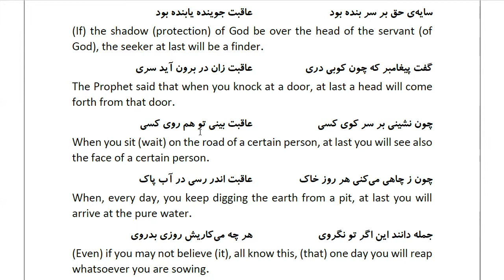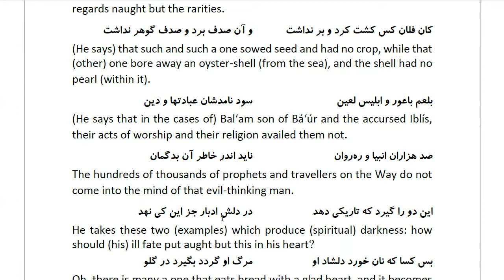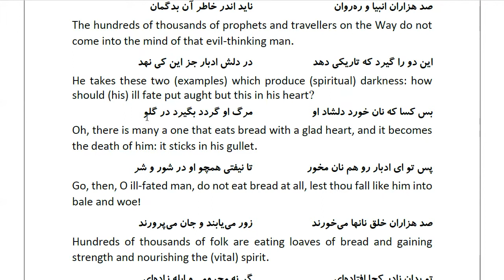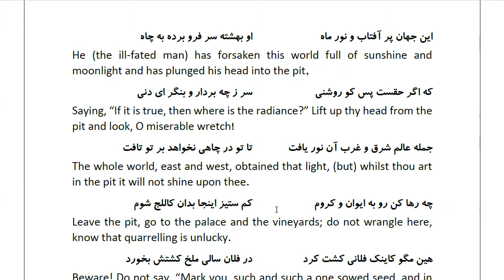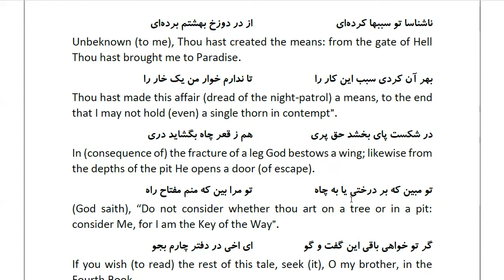Masnawi Rumi: In Farsi with English Translation: Part 517: How the lover found his beloved